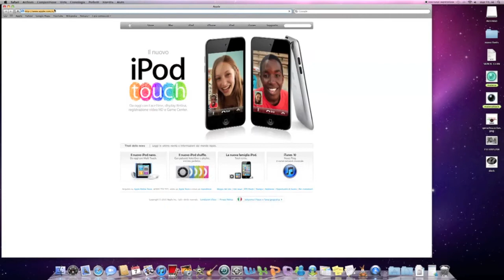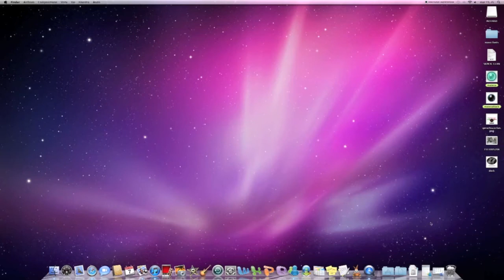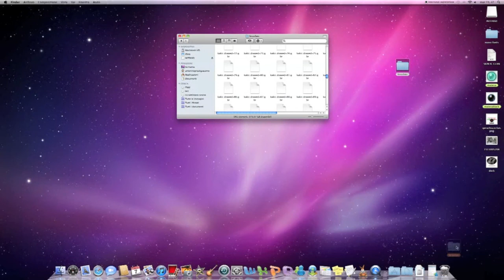inserire brushes gimp sul MAC.mov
metodo semplice per inserire brushes gimp sul vostro MAC. se volete altri video tutorial scrivete sul mio canale.